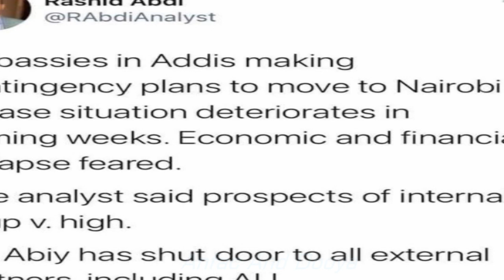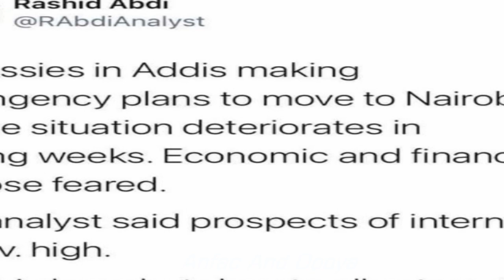DEG DEG Ciidankii Somaalida O Lagaliyey Dagaalka Safka Uhoreeya iyo Warka hada laga helayo